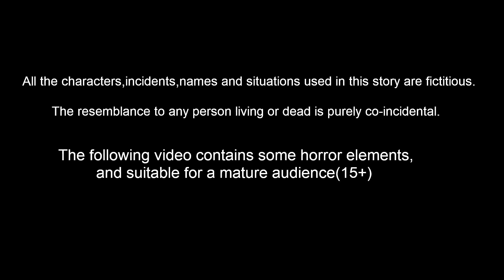పేద పిల్లలను కాపాడేది ఎవరు Episode 18 | Telugu Stories | Story World Telugu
Story Name        :
Story Writer    : Suresh and Ravi
Story Board      : Ravindra Borra
Charecter Artist  : Tejas kasarla
Animators    : Mahesh, Prasanth , ratheesh, Satheesh
Editor      :  Purusotham Drivedhi
Sound Engineer   : Shiva